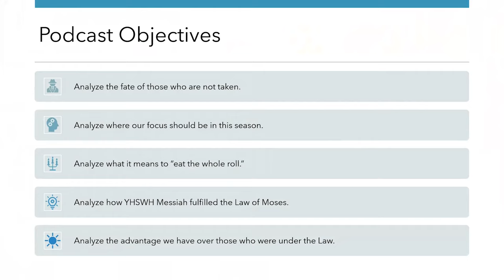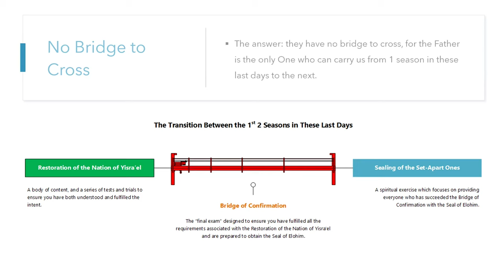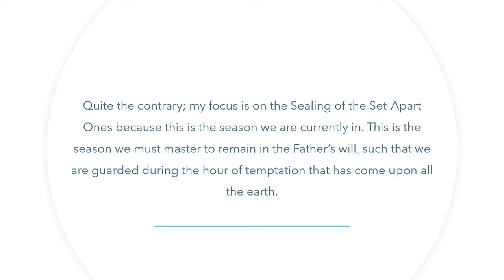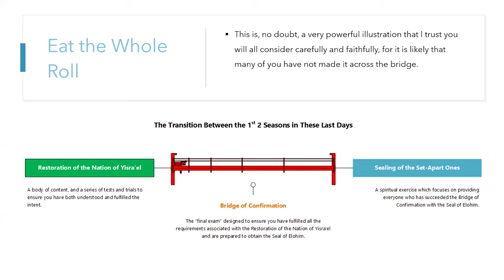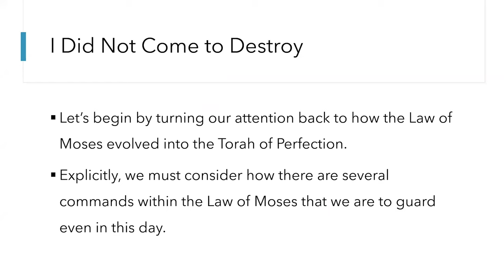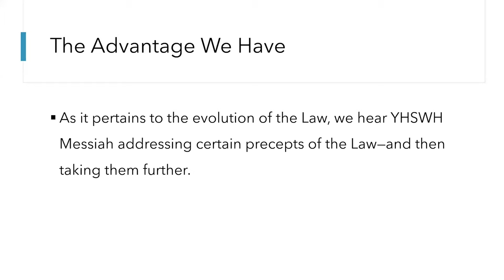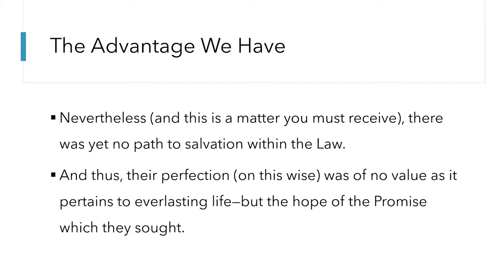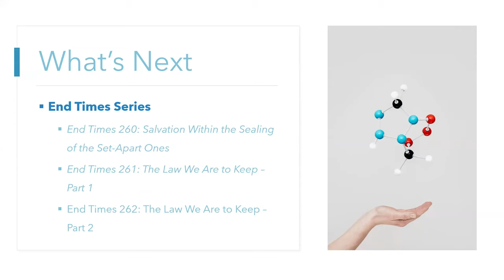End Times Series: Day 60 "End Times 261: The Law We Are to Keep - Part 1" (The Truth About the Law)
This podcast is a 200-level lecture on the End Times dedicated to analyzing the times and seasons of the Sealing of the Set-Apart Ones (i.e., the 2nd of the 7 seasons in these last days). Its purpose is to analyze the fate of those who are not taken, analyze where our focus should be in this season, analyze what it means to “eat the whole roll,” analyze how YHSWH Messiah fulfilled the Law of Moses, and analyze the advantage we have over those who were under the Law.